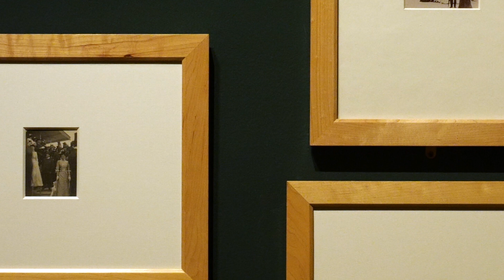Accanto alla pista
Al mondo delle corse, come luogo di ritrovo della buona società, De Nittis dedicò una considerevole quantità di opere tra il 1880 e il 1883. Il pittore coglie «l’imprevisto, il mutevole, il fugace» di questi palcoscenici della mondanità, fermando sulle tele l'euforia e il divertimento delle folle come, qualche anno più tardi, faranno, in fotografia, Alfred Stieglitz e Edward Steichen.